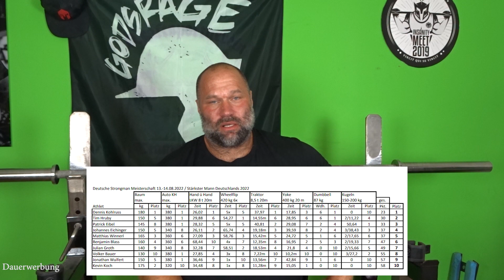Stärkster Mann Deutschland - Strongman Pro League DM 2022 Tag 2 - Kraftsport Vlog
Stärkster Mann Deutschland Strongman Pro League DM 2022 Tag 2 Leute, was soll ich sagen... das war mal ein richtig schwerer Tag an dem ich wieder viel gelernt habe. Jetzt heißt es die gesammelte Erfahrung im Training in Progress zu verwandeln.

Tag 2
Traktor Pull 8,5 t
Yoke Race 400 Kg
Giant Dumbell 87 Kg
Atlas Stones 150-200 Kg

Werbung
GODS RAGE

STRENGTHSHOP
Top Equipment zum fairen Preis!